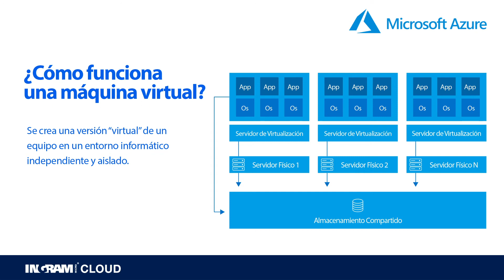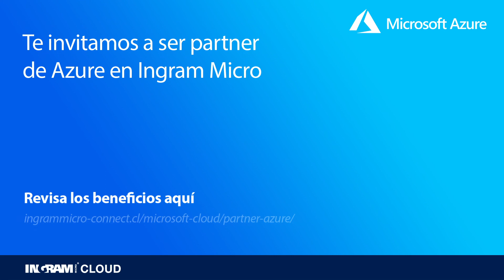Máquinas Virtuales de Azure - Ingram Micro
Conoce las Máquinas Virtuales de Azure en Ingram Micro